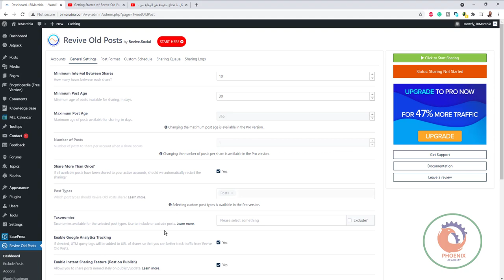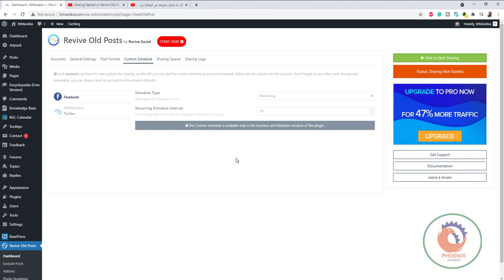Revive Old Posts زيادة عدد المتابعين لموقعك وردبريس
OMAR SELIM
كيف ازيد المتابعين في قناتي باليونيوب
هناك العديد من الطرق المختلفة التي يمكن استخدامها لزيادة عدد المتابعين في قناتك على اليوتيوب. إليك بعض النصائح التي قد تكون مفيدة:

قم بتقديم محتوى مثير للاهتمام والمتميز: يجب أن يكون محتواك في قناتك مميزاً ومثيراً للاهتمام لتحقيق زيادة في عدد المتابعين.

استخدم العلامات الدلالية والتسميات المناسبة: يجب استخدام العلامات الدلالية والتسميات المناسبة في كل مقطع فيديو للسهولة في العثور على المحتوى من قبل المستخدمين.

قم بتقديم محتوى جديد بشكل منتظم: يجب عليك تقديم محتوى جديد بشكل منتظم للحفاظ على المتابعين الحاليين وللترويج للجدد.

قم بالتعامل مع المتابعين والرد على استفساراتهم: يجب عليك التعامل مع المتابعين والرد على استفساراتهم وطلباتهم للحفاظ على علاقة جيدة معهم.

قم بالتعامل مع القنوات الأخرى والتعاون معها: يمكن التعامل مع القنوات الأخرى والتعاون معها من خل